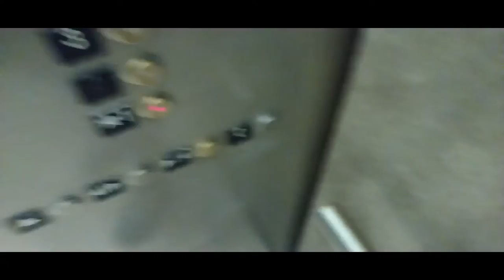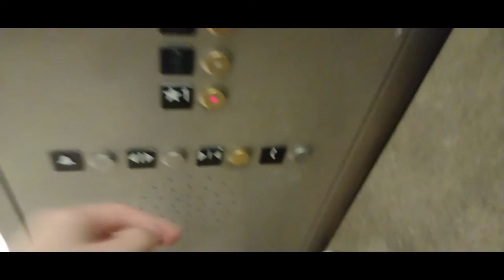FANTASTIC 400A! NORDSTROM, Northpark mall, Dallas TX.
Fun talking Schindler 400A VR elevators!
RUNTIME: 1:40